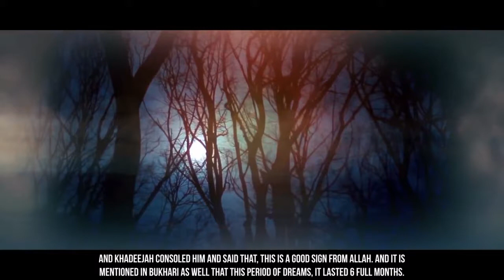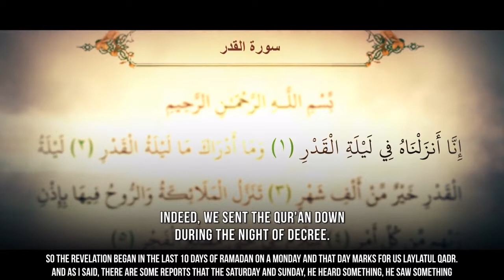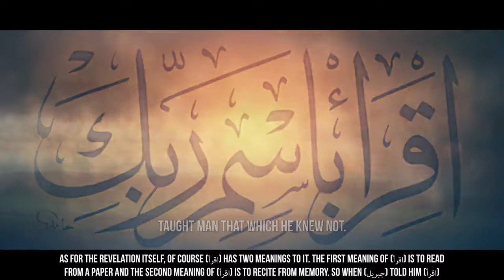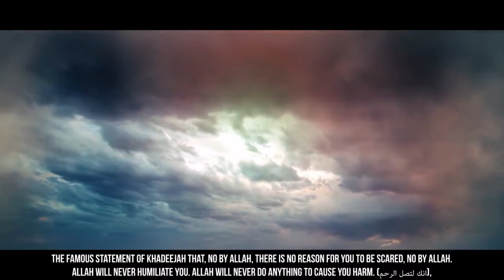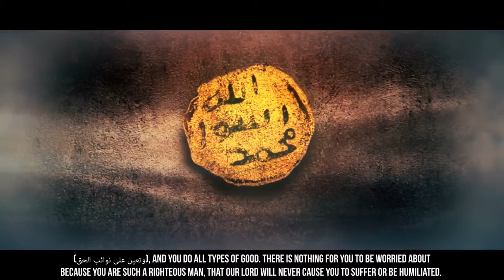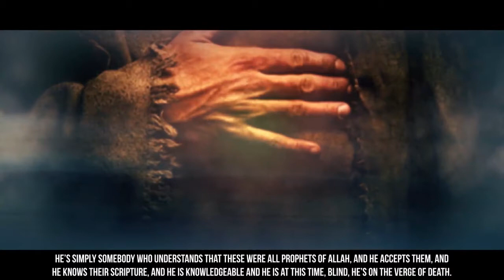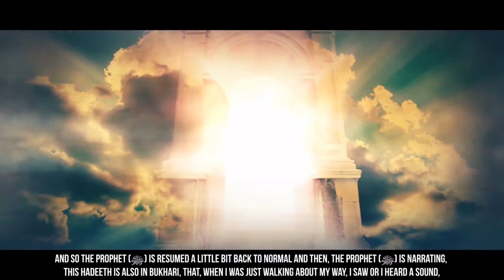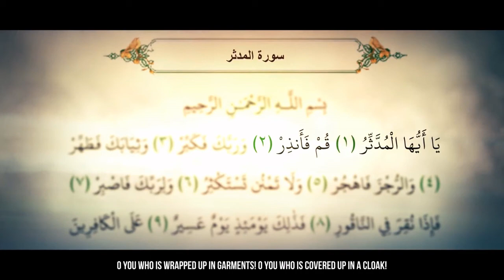Jibreel Meets Muhammad (ﷺ) - Dr. Yasir Qadhi